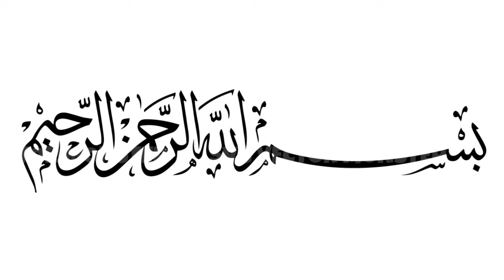ماں باپ کے عزت اور خدمت ایک سبق آموز کہانی۔؟۔